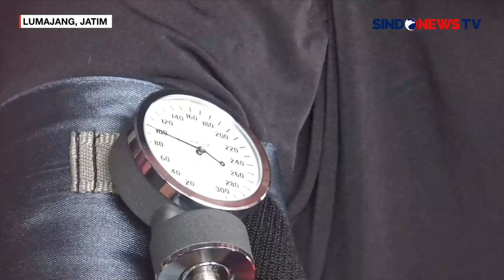Pasca Banjir Lahar Dingin Lumajang, Ribuan Pengungsi Mulai Mengeluh Beberapa Penyakit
Sindo Sore 10 Juli 2023